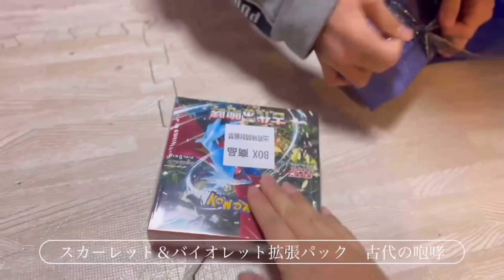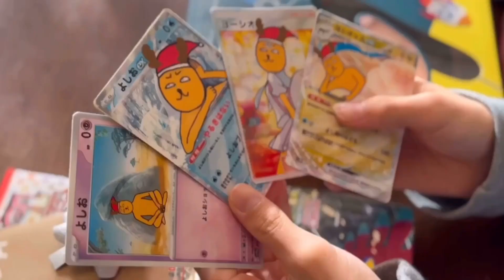【クリスマス】ポケカを届けたい！不真面目トナカイよしおの奇跡【ゆーりんあーちゃん】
ポケカのBOXが欲しい…！今年のゆーりんの願いは叶うのか？
全てはよしおに委ねられていた。
どうするよしお！！

アニメーション、編集　true_ne
声、音楽　　　　　　　lady_roo

ゆーりんあーちゃん製作委員会